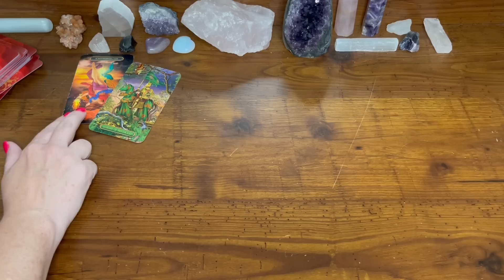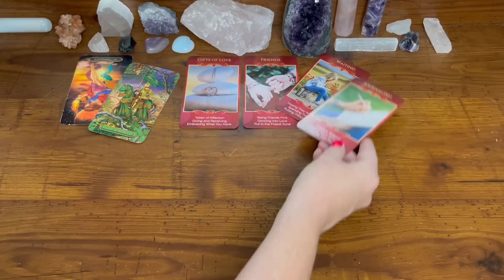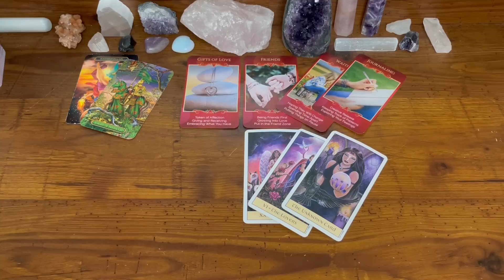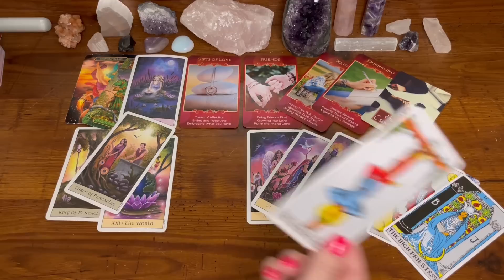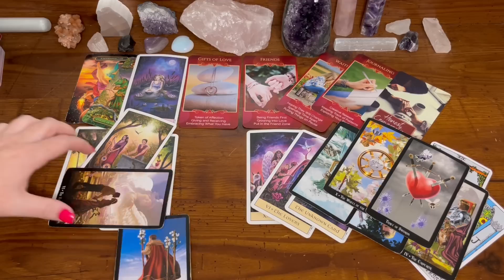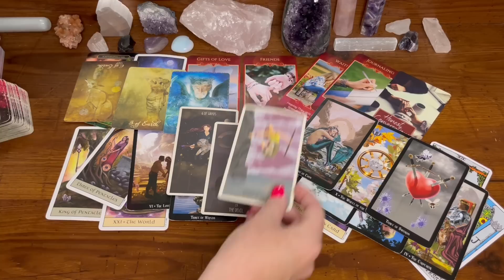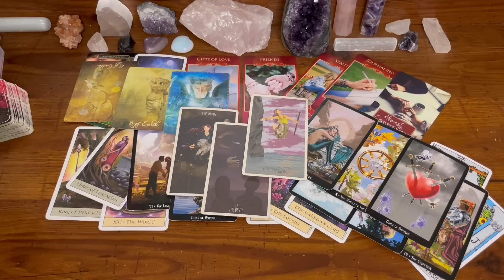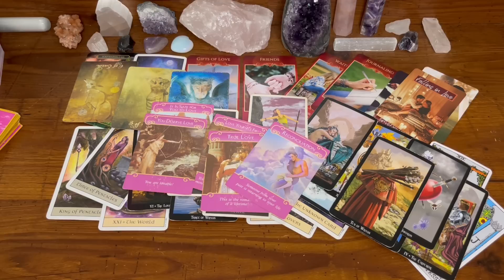Pisces - This is COMPLICATED, to say the least. Time for a final decision to be made.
*Please note: My Instagram is PRIVATE to help cut out scammers.*

💥 TAROT CARDS 💥
💥 LOVE ORACLES 💥
💥 ORACLE DECKS 💥
2nd Edition - Messages from the Divine Oracle Deck (*Etsy*)
💥 OTHER 💥
MAGIC DAYS BOOK
Palo Santo Smudging Sticks